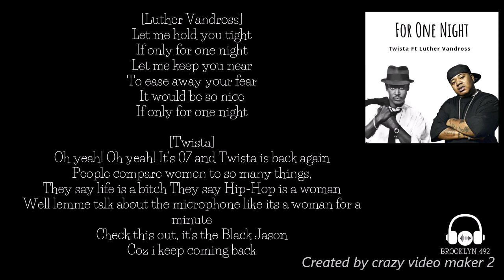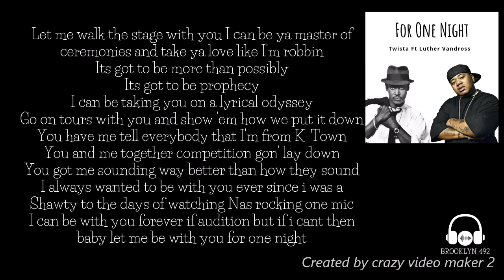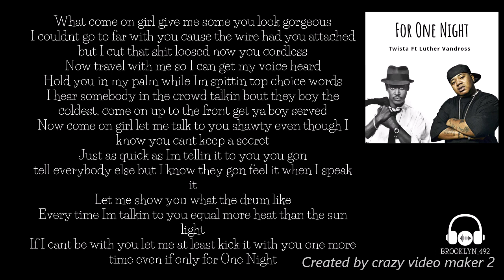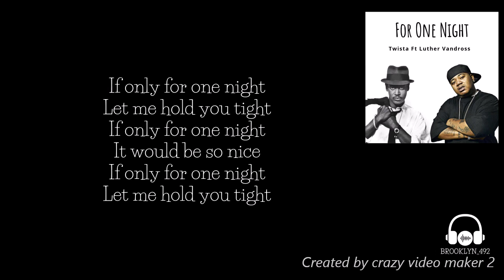Twista Ft Luther Vandross - For One Night (LYRICS!!!)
only lyric video to this song. also.. i made the album cover :) xxx